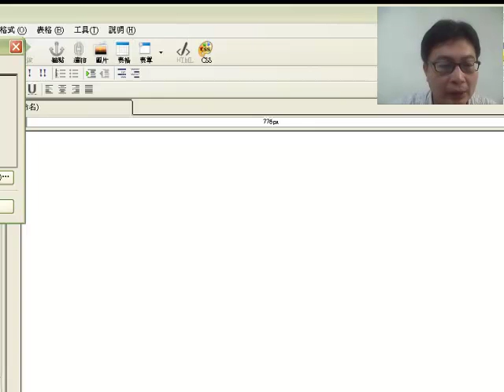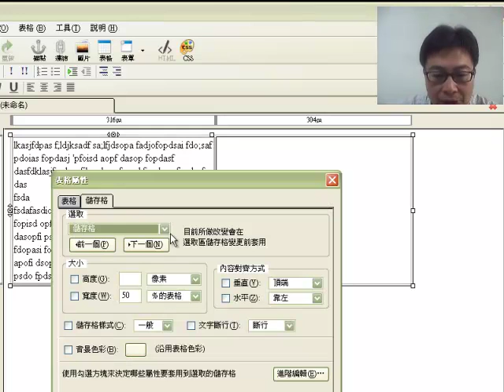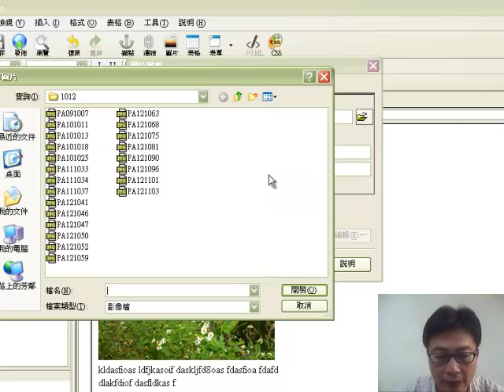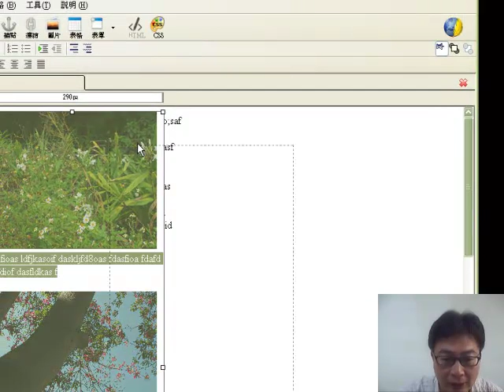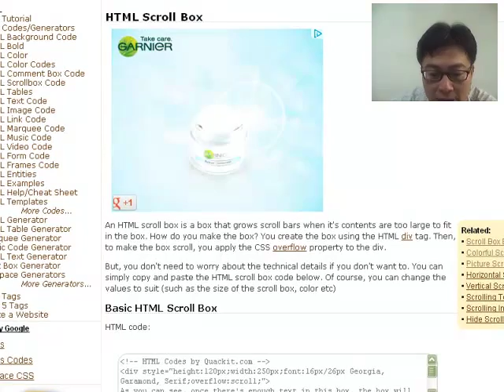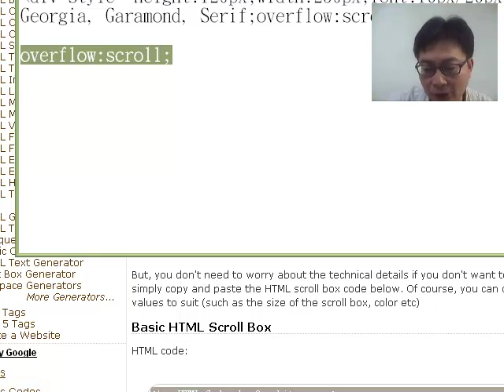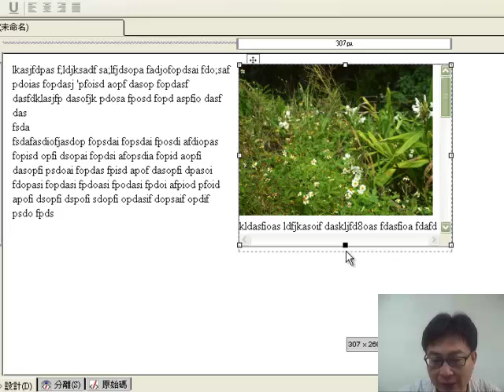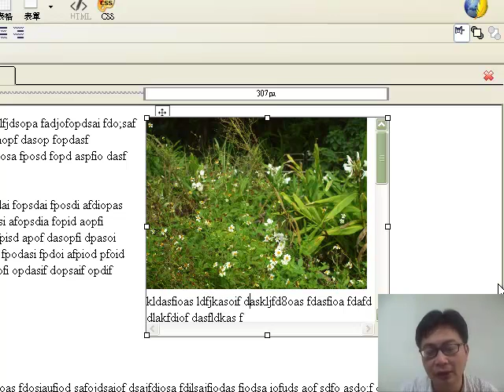多媒體新聞互動文本技巧 scrollbar； 這是一定要會的啦！